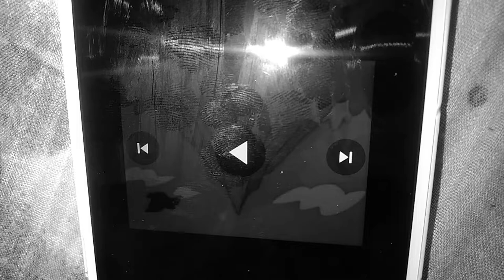(可愛いプリキュアのOVAに、オリジナルスタッフ&キャストが再集結！)ヒーリングっどプリキュア♥️❣️❤️💕💗💞💟💓💖💝落ち付け!花寺のどか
はなでらのどか　ゆうき あおい
さわいづみちゆ　よりた なつ
ひらみつひなた　こうの ひより
ふうりんアスミ　みもり すずこ
ラテ　しらいし はるか
ダルイゼン　たむら むつみ
シンドイーネ　いとう しずか
グアイワル　やすもと ひろき
ナレーション、ナレーター間宮くるみ